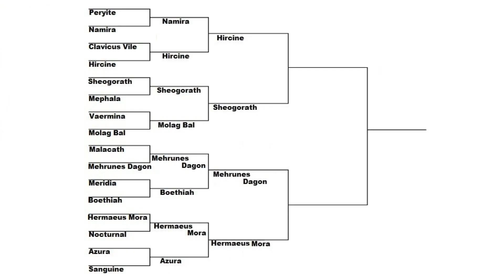Skyrim Battles - Daedric Tournament - 12/15 - Hermaeus Mora vs Azura [Legendary Settings]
Instrumental Core - Become A Legend.